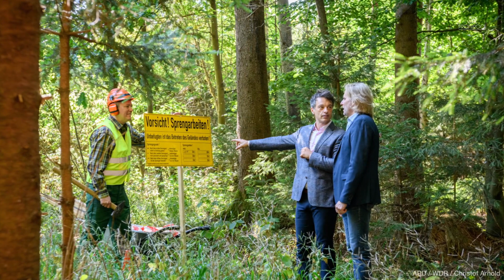„Sturm der Liebe“: „Shirin“ nach Erblindung in Lebensgefahr • PROMIPOOL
Bei „Sturm der Liebe“ muss „Shirin“ einen Schicksalsschlag hinnehmen. Seit ihrem Putzmittel-Unfall sind ihre Augen geschädigt – jetzt erfährt sie von „Michael“, dass ihre Verletzungen nicht so geheilt sind wie erhofft.